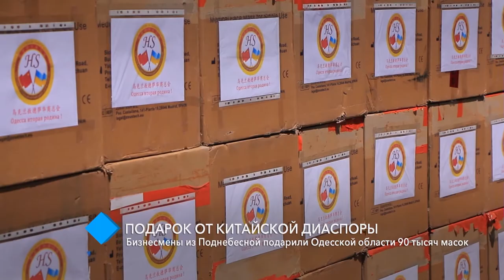Бизнесмены из Китая подарили Одесской области 90 тысяч масок